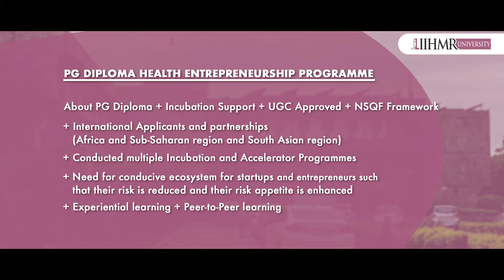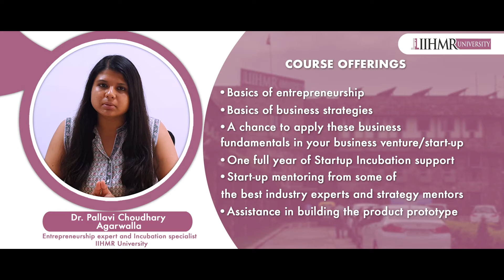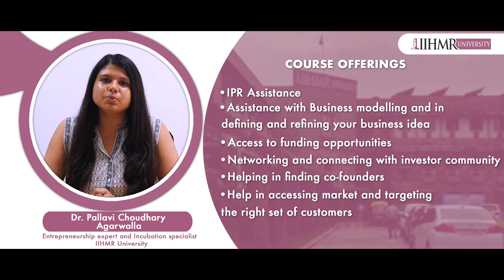PGD Health Entrepreneurship: A unique incubation-linked program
Dr. Pallavi Choudhury Agarwalla, Entrepreneurship Expert and Incubation Specialist, IIHMR University, highlights the unique incubation-linked PG Diploma Health Entrepreneurship program, designed to teach entrepreneurs in the health sector the basics of business strategy, provide startup mentoring, and a full year of startup incubation support, among other benefits. The program also offers networking and funding opportunities to start or scale a business.

2021 admissions open.